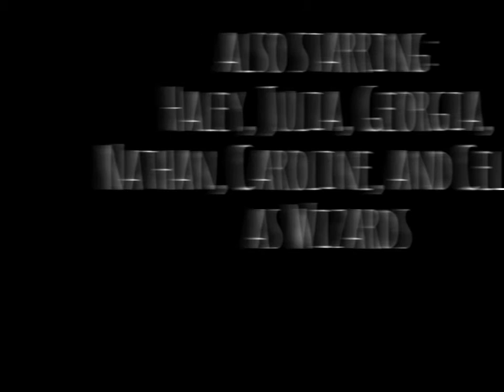A History of Goblin Rebellions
A short documentary about the history of goblin/wizard interaction and some of the major goblin rebellions. Featuring historian Mathilda Blackburn.

Created for Harry Potter Camp Elmhurst.